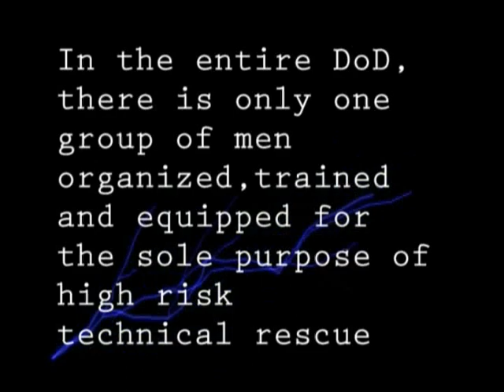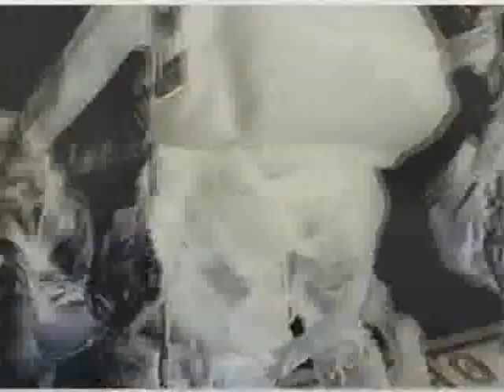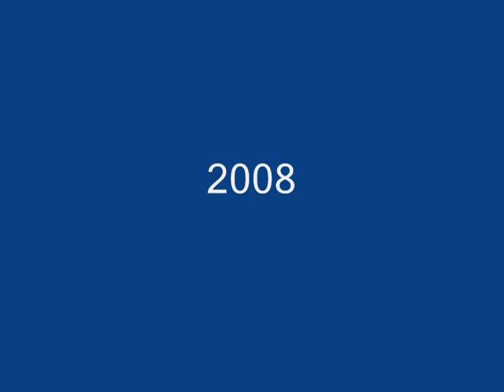USAF Pararescuers PJ´s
In the intere DoD community, there is only one group of men, organized, trained and eqquiped for the sole purpose of high risk technical rescue. The live by the motto "THIS THINGS WE DO, THAT OTHERS MAY LIVE". They are the USAF Pararescue men